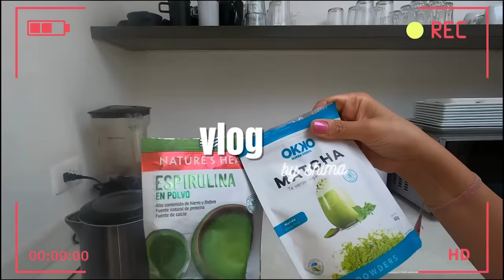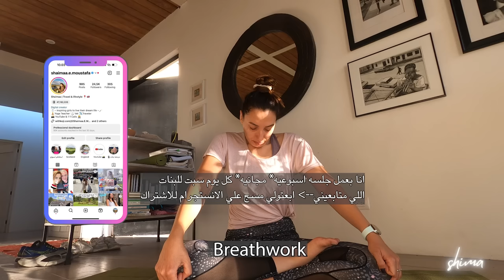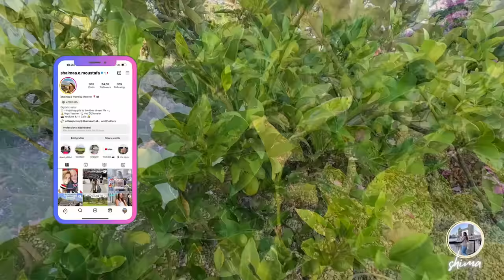قوه الروتين الصباحي 🦾 | فلوق روتيني من ٦-٩ صباحا 'بوصله اليوم🧭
💓هولا اصحابي..روتيني الصباحي اليومي من ٦-٩ صباحا ...الروتين الصباحي يعتبر زي البوصله لليوم بالنسبالي لو بدات يومي صح بروتيني الصباحي المعتاد كل حاجه بقيه اليوم بتمشي صح.. دا غير الاحساس بالانجاز في بدايه اليوم بيخليكي تتنشطي و تكلمي اليوم باحساس فخر بالانجاز

❥ F♡LL♡W ME ❥
♡ تابعوا يومياتي علي الانستجرام